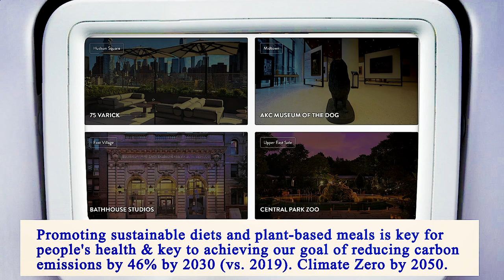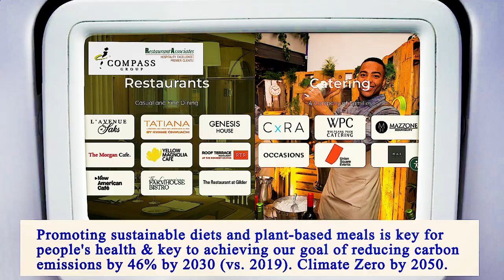Nearest Restaurants From Me Manhattan 10009 NY, New York County, New York, United States